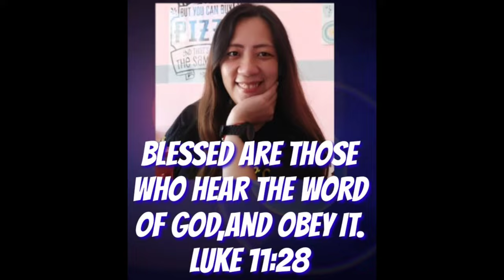Ang tinood nga maka guba sa atong kalibutan#padrecianoubod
You may send your donation for our church projects to the following :
GCASH:
Name: Crescenciano Ubod
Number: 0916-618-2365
Name: Bernardo Jacobe
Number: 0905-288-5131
KWARTA PADALA:
Name: Crescenciano Ubod
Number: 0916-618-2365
LANDBANK:
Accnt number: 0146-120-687